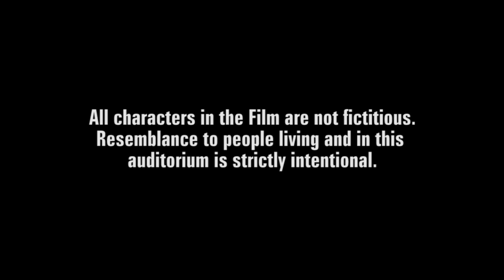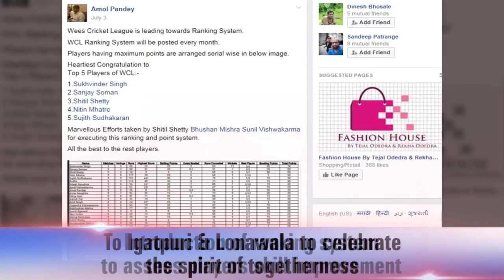Wees Cricket League - One Year Celebration..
27th August 2016  was the judgement day which was ended with the new beginning of marvellous vision and mission of Wees Cricket League. Thanks to all special guest and WCl members for cooperating us and making the event dhamaaal.
Special thanks to our respected Yogendra Vishwakarma and Sukhvinder Singh for starting WCL, special salute and thanks to my brother Pankaj Kumar Pandey who was fabulous Host of the event. All efforts you took for videos, presentation, Chest emblem, Backdrop was really outstanding. Thanks to all organiser team Bhushan Mishra Amit Vishwakarma Sanjay Soman Shitil Shetty Ashish Pal Raj Nayak Sunil Vishwakarma Anup Patrange Prashant Thorat